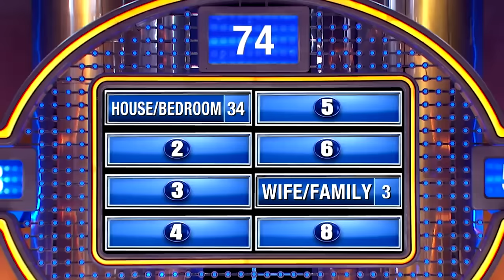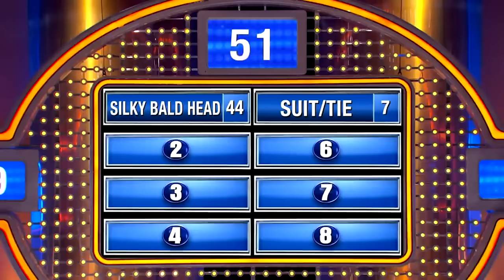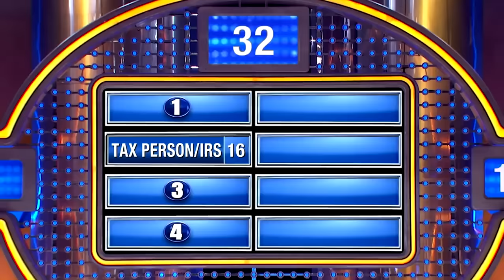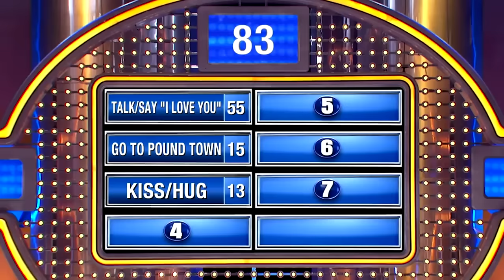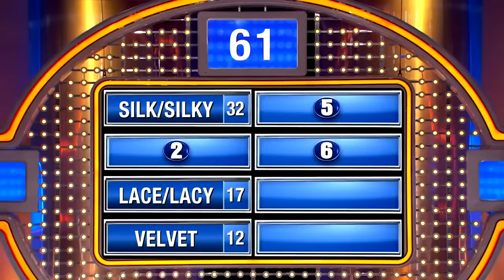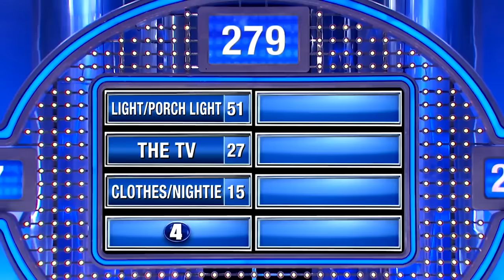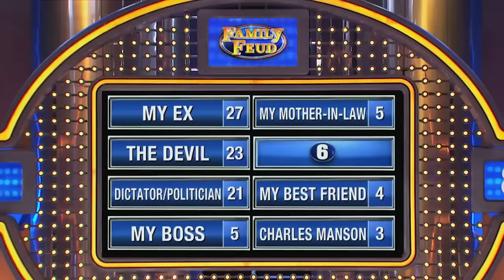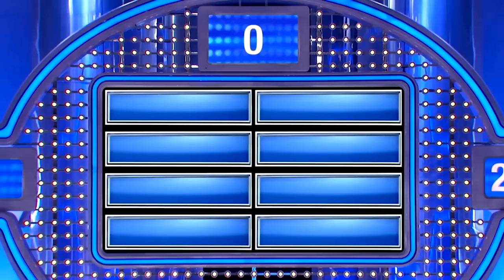Funny Family Feud Answers & Moments with Steve Harvey